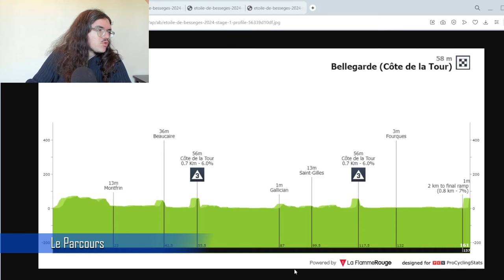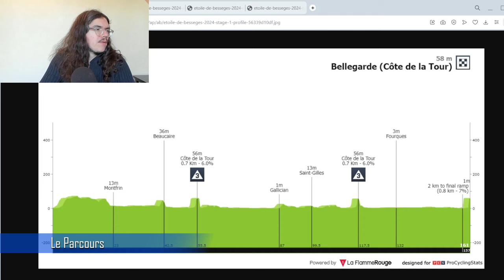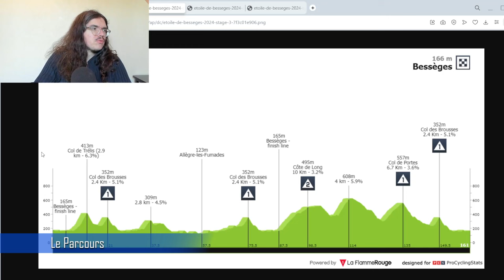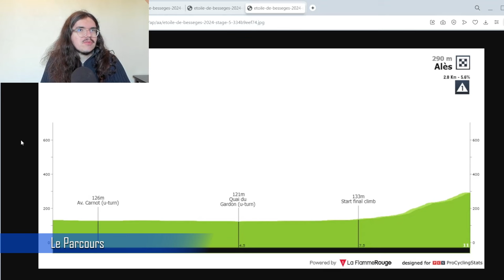🚴‍♂️Etoile de Bessèges 2024🇫🇷 : Présentation (Parcours, Pronos, Météo...)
Salut tout le monde, aujourd'hui, on analyse le parcours de l'Etoile de Bessèges 2024. Je présente la course en donnant mon avis. On essayera aussi de savoir quels sont les coureurs qui peuvent apprécier les étapes de cette édition.

00:00 Introduction
04:00 Parcours
08:34 Météo
09:22 Palmarès
11:14 Les Equipes Présentes
13:40 Mes Favoris
15:35 Programme TV

Startlist

1BETTIOL Alberto
2BISSEGGER Stefan
3CARR Simon
4HEALY Ben
5NERURKAR Lukas
6QUINN Sean
7RAFFERTY Darren

11COSNEFROY Benoît
12BAUDIN Alex
13DE BONDT Dries
14DE PESTEL Sander
15PARET-PEINTRE Aurélien
16RETAILLEAU Valentin
17TOUZÉ Damien

21PEDERSEN Mads
22BERNARD Julien
23DECLERCQ Tim
24HOOLE Daan
25KIRSCH Alex
26SKUJIŅŠ Toms
27VERGAERDE Otto

Cofidis (WT)
31THOMAS Benjamin
32PEREZ Anthony
33CHAMPION Thomas
34GOUGEARD Alexis
35IZAGIRRE Gorka
36NOPPE Christophe
37WOOD Harrison

41LAURANCE Axel
42DEBRUYNE Ramses
43DEHAIRS Simon
44GHYS Robbe
45KIELICH Timo
46PLANCKAERT Edward
47VERGALLITO Luca

51GENIETS Kevin
52BARTHE Cyril
53LE HUITOUZE Eddy
54PACHER Quentin
55ROCHAS Rémy
56SARREAU Marc
57GRUEL Thibaud

61BERCKMOES Jenno
62DRIZNERS Jarrad
63GRIGNARD Sébastien
64MENTEN Milan
65SEGAERT Alec
66TAMINIAUX Lionel
67VAN MOER Brent

71VAUQUELIN Kévin
72MOZZATO Luca
73LE BERRE Mathis
74GUERNALEC Thibault
75GUGLIELMI Simon
76RIOU Alan
77THIERRY Pierre

81CORT Magnus
82ABRAHAMSEN Jonas
83HOELGAARD Markus
84HVIDEBERG Jonas Iversby
85LEKNESSUND Andreas
86KRISTOFF Alexander
87TILLER Rasmus

TotalEnergies (PRT)
91BURGAUDEAU Mathieu
92BONNET Thomas
93DUJARDIN Sandy
94FERRON Valentin
95GACHIGNARD Thomas
96GRELLIER Fabien
97VUILLERMOZ Alexis

101BRENNER Marco
102CHARRIN Aloïs
103HEMING Mika
104KLUCKERS Arthur
105STORER Michael
106STORK Florian
107SUTER Joel

Team Flanders - Baloise (PRT)
111CLAEYS Arno
112COLMAN Alex
113DE WILDE Gilles
114HESTERS Jules
115VAN HEMELEN Vincent
116BONNEU Kamiel
117VANHOOF Ward

Team Corratec - Vini Fantini (PRT)
121CONTI Valerio
122DARBELLAY Valentin
123MURGANO Marco
124STÖCKLI Jan
125VAN EMPEL Etienne
126MONACO Alessandro
127PONOMAR Andrii

Bingoal WB (PRT)
131DESAL Ceriel
132DE MEESTER Luca
133VAN BOVEN Luca
134VERMOOTE Jelle
135VAN ROOY Kenneth
136VILLA Giacomo
137MATTHYS Louka

Equipo Kern Pharma (PRT)
141MIQUEL Pau
142BERRADE Urko
143VAN DER TUUK Danny
144MÁRQUEZ Martí
145GALVÁN Francisco
146RETEGI Mikel
147AZNAR Hugo

St Michel - Mavic - Auber93 (CT)
151DELETTRE Alexandre
152CABOT Jérémy
153CARDIS Romain
154CORKERY Dillon
155DELBOVE Joris
156LECROQ Jérémy
157VAN NIEKERK Morné

Van Rysel - Roubaix (CT)
161MOLLY Kenny
162CAPRON Rémi
163JARNET Maxime
164JUILLARD Maximilien
165LEROUX Samuel
166MORIN Emmanuel
167TABELLION Valentin

CIC U Nantes Atlantique (CT)
171BASSET Pierre Henry
172BOULET Enzo
173BRAZ AFONSO Clément
174DANÈS Léo
175GUÉGAN Maël
177RYE-JOHNSEN Jon

Nice Métropole Côte d'Azur (CT)
181COUANON Jonathan
182GIRARD Damien
183HENNEQUIN Paul
184LE NY Jean-Louis
185MIFSUD Andrea
186NARBONNE ZUCCARELLI Axel
187CROMMELINCK Melvin